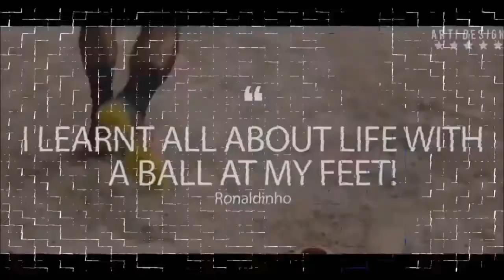Heron Miranda Center Back Season 2017-18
The Highlights from the season 2017/18 Full video.